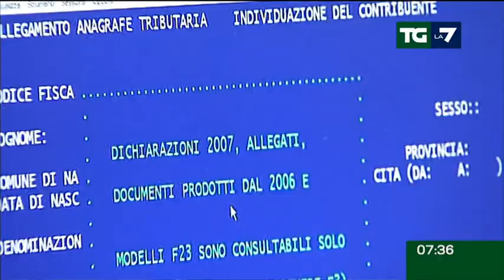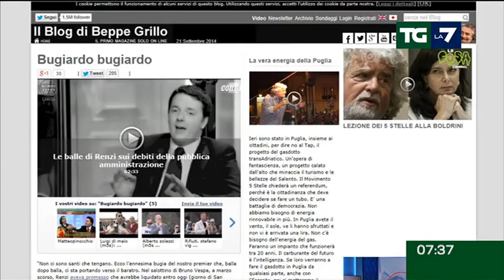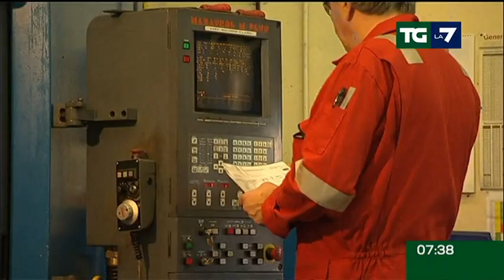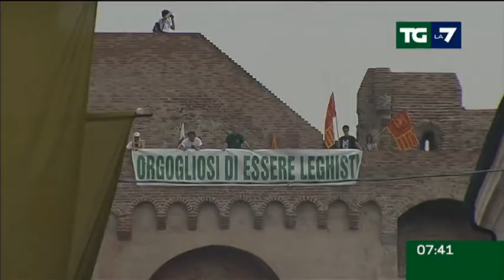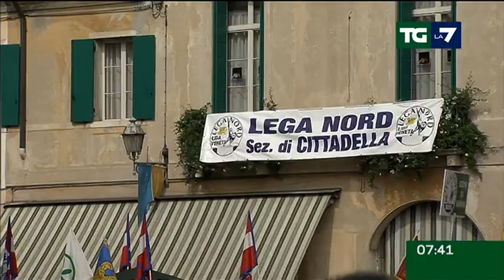Edizione delle ore 07.30 del 22/09/2014